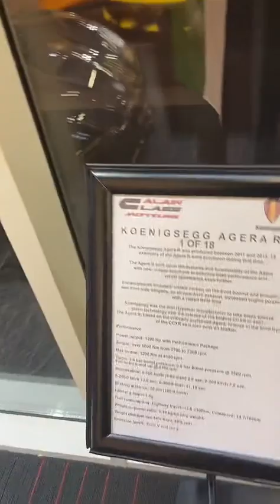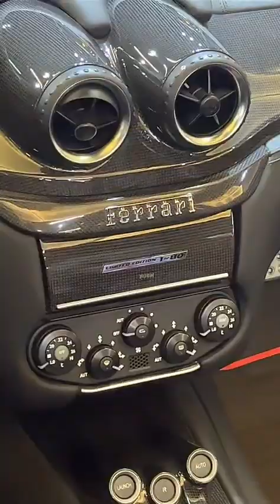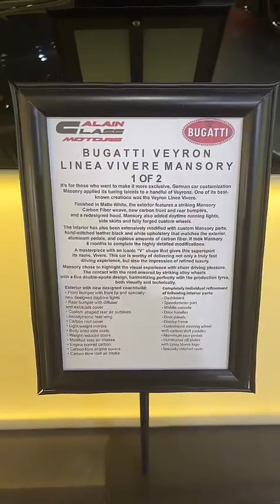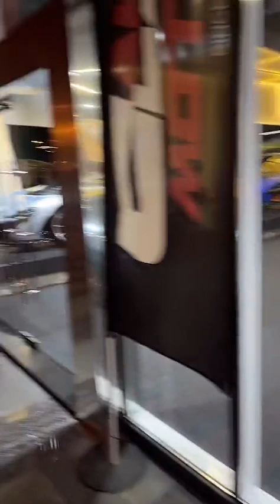Tiktok live from Al Ain motors in Dubai 08/12/2022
Amazing supercars and hypercars in one of the best showrooms in Dubai.
מקבץ מטורף של סופרקארס והייפרקארס באחת הסוכנויות הטובות ביותר בדובאי!